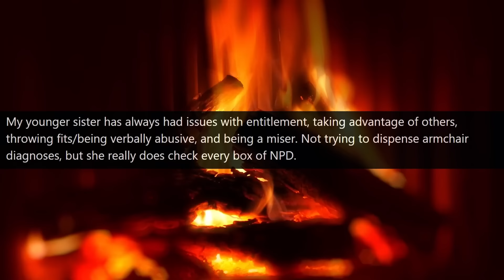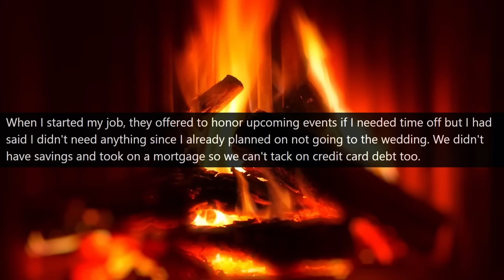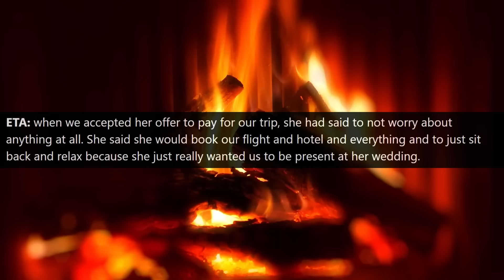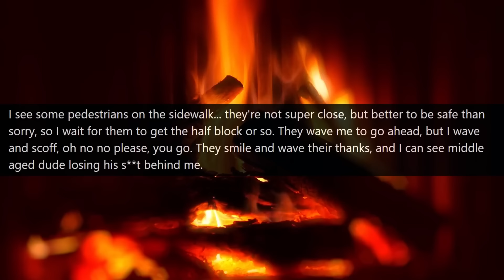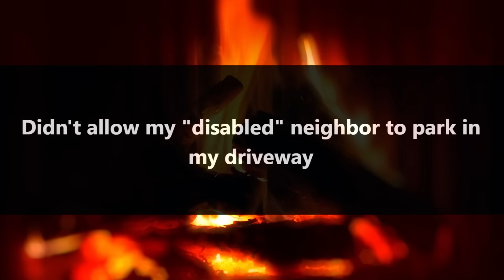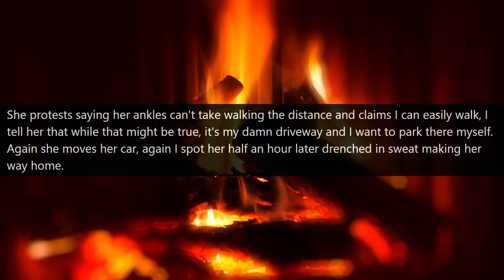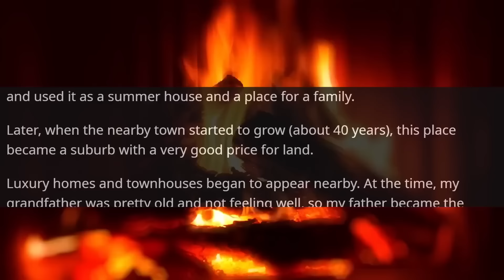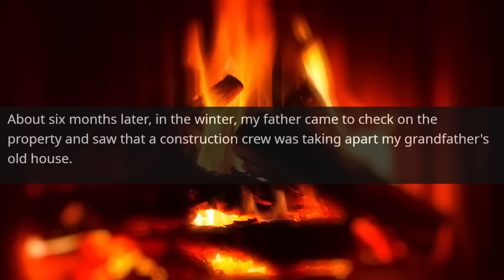HOA Karen thinks she's already sold my land! I am the owner of all this property r/EntitledPeople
Hello,